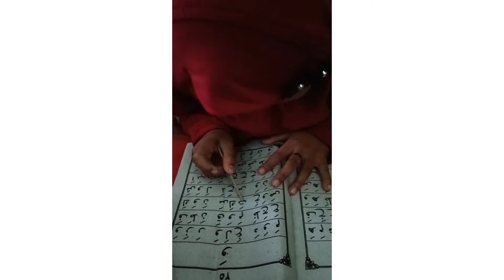Hujan Angin Saat Mengaji Bersama Anak2 TPA#SantriAlHikmahLambelu